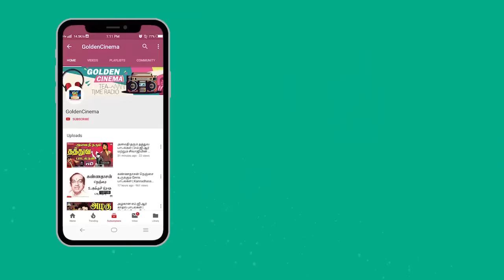நடிகை சாவித்திரி சூப்பர்ஹிட் பாடல்கள் | Savithiri Hits Songs | Sivaji Ganesan And Savithiri Songs.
Movies
ShortFilms
Special Programs
Events
Movie News

Winner Videos.